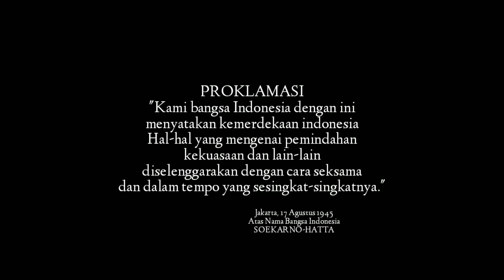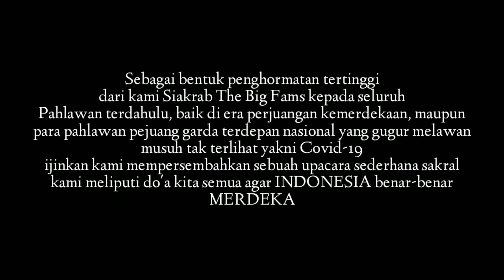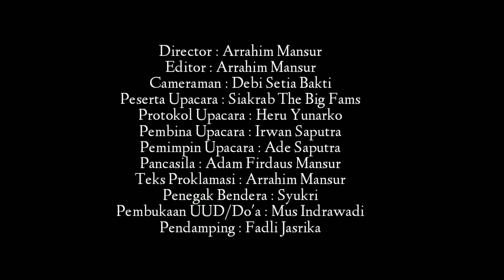UPACARA KEMERDEKAAN 17 Agustus 2020 | SIAKRAB THE BIG FAMS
MERDEKA YANG BENAR-BENAR MERDEKA!